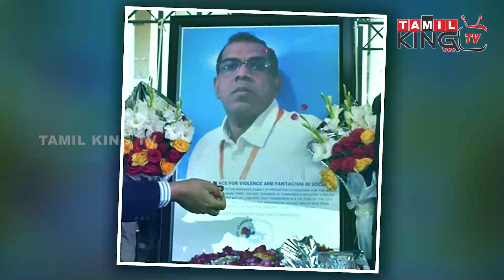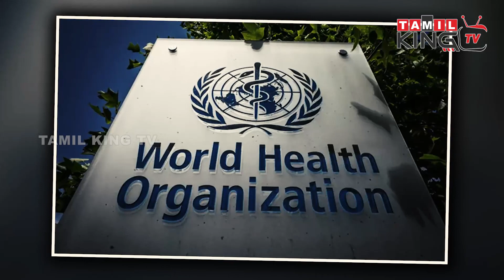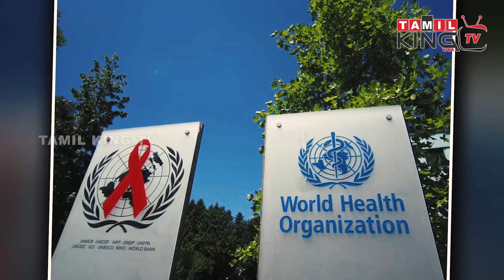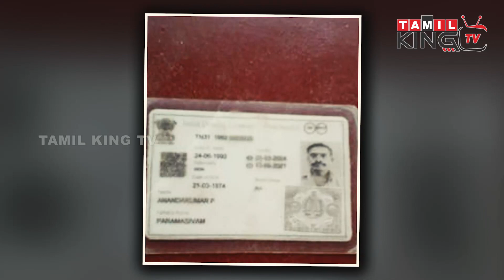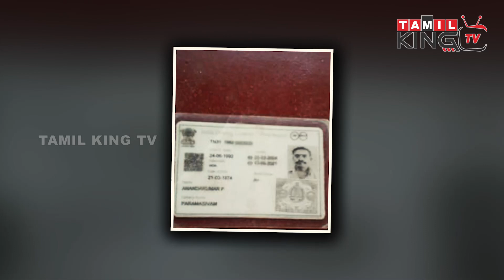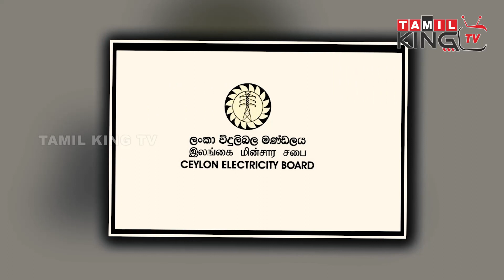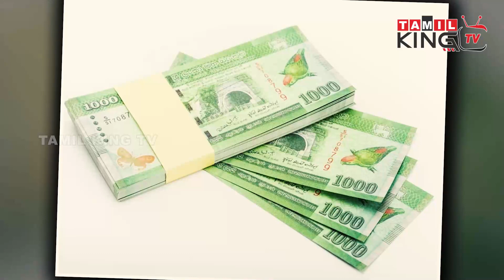இலங்கையின் இன்றைய விசேட செய்திகள் - 05.12.2021 | srilanka tamil news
tamil king tv  News Bulletin 04:00pm -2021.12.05

-Remains of Priyantha Kumara to be brought to Sri Lanka tomorrow
-Litro and Laugfs agree to resume LP gas supply under CAA guidelines
-Sapugaskanda refinery to recommence operations on Tuesday